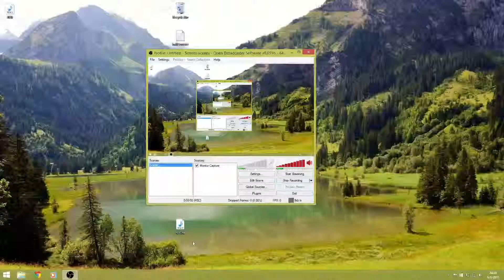Open Broadcaster Test 2